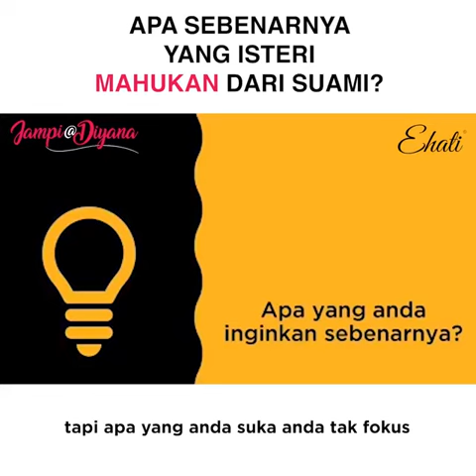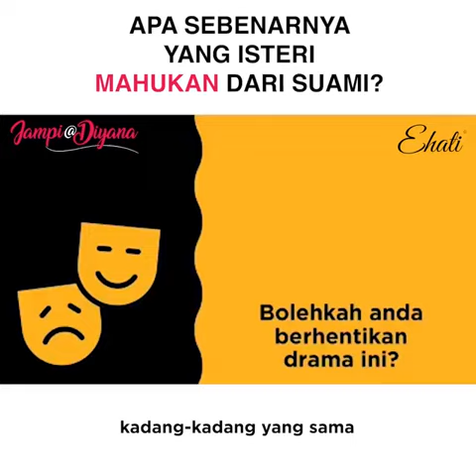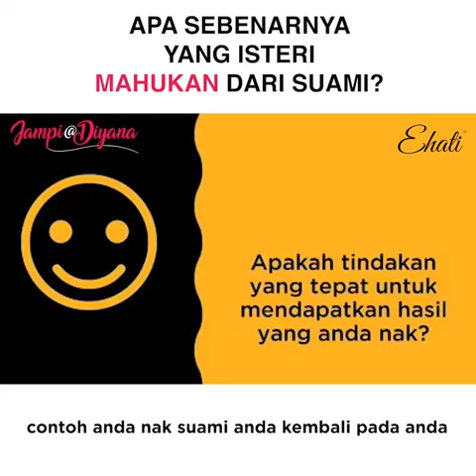Apa Sebenarnya Yang Isteri Mahukan Dari Suami? | Diyana Tahir | eHati | Kembali Bercinta